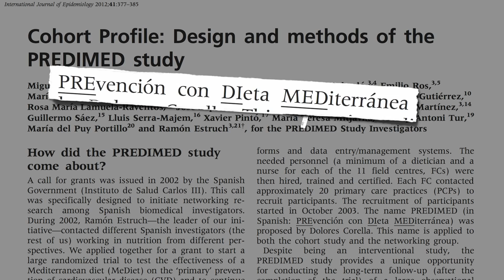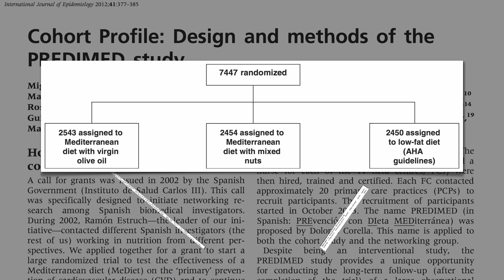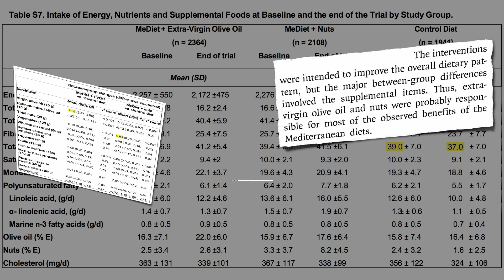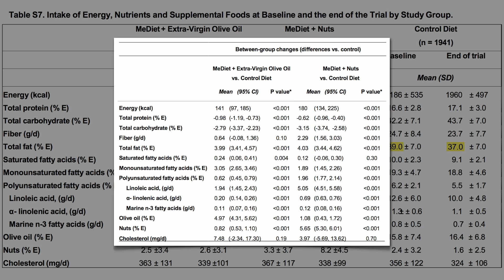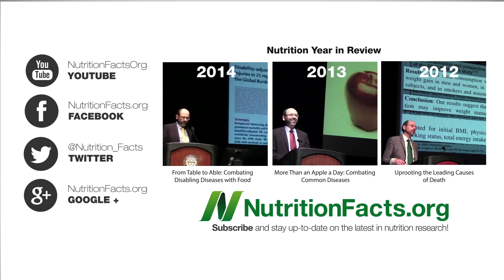PREDIMED: Does Eating Nuts Prevent Strokes?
A randomized controlled trial found that a Mediterranean-type diet can dramatically lower the risk of subsequent heart attacks. How does it compare with plant-based diet data?

This is the second of a 6-part video series on the Mediterranean diet. For some historical backdrop, check out out the first one at Why Was Heart Disease Rare in the Mediterranean? Here’s the next four to come
3. PREDIMED: Does Eating Nuts Prevent Strokes?
4. Which Parts of the Mediterranean Diet Extended Life?
5. Do Flexitarians Live Longer?
6. Improving on the Mediterranean Diet

If the short-chain plant-based omega-3s in flax seeds and walnuts appear so beneficial, what about the long-chain omega-3’s found in fish and fish oil? There are pros and cons. See, for example, Mercury vs. Omega-3s for Brain Development and Is Fish Oil Just Snake Oil?

Have a question for Dr. Greger about this video? and he'll try to answer it!

Image Credit: Chris Coleman via Flickr.